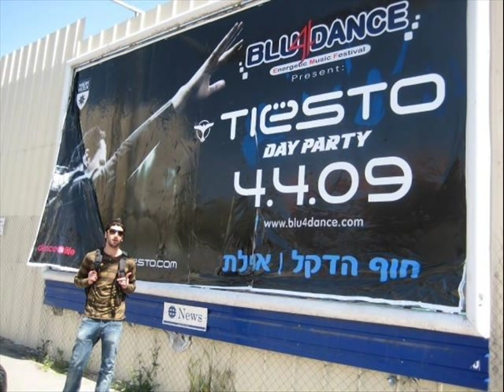Gad Elbaz - Mi Sheberach (Dj Core 2010 Intro Rework)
Nari & Milani - ATC